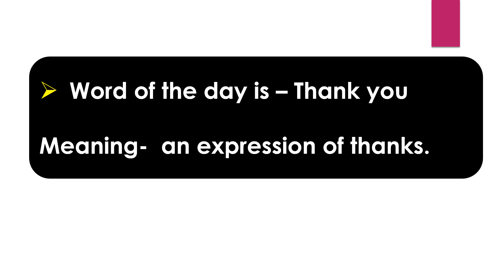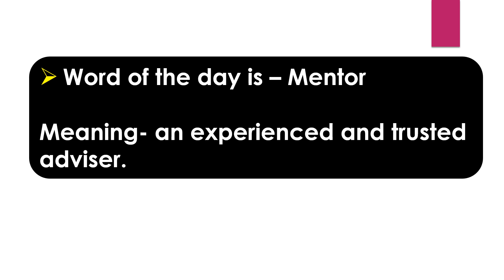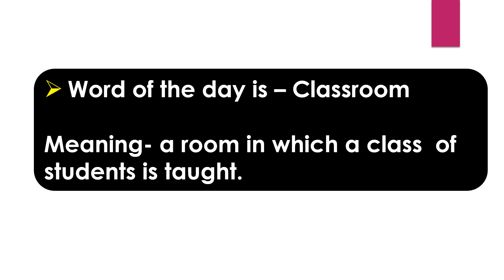Word of the Day | Word of the day for School Assembly | Word of the day english | english words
1. Learn vacabulary
2. English words
3. English word of the day
4. word of the day for pre school students

Hello children here are some very easy daily wordof the day for kindergarten, easy to learn for kids. Here you can get some  word of the day for class Nursery, KG, LKG, and UKG kids, that is going to be very helpful in their school's morning assembly offline as well as online.

Letter A phonic sound video link-